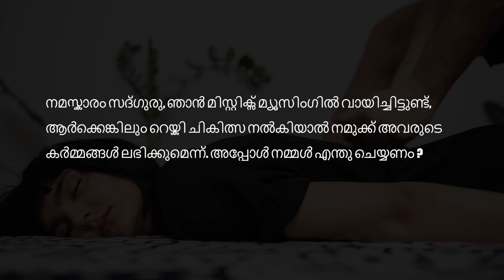റെയ്ക്കി ഹീലിംഗ് ചികിത്സകൾ അപകടമാണോ? Is Reiki & Energy Healing Safe? Pranic heal| Sadhguru Malayalam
റെയ്ക്കി ഹീലിംഗ് പോലുള്ള ചികിത്സാ രീതികൾക്ക് പിന്നിലുള്ള അപകടത്തെക്കുറിച്ച് സദ്ഗുരു സംസാരിക്കുന്നു

What is reiki malayalam
what is reiki healing malayalam
dangers of reiki
What is Energy Healing malayalam
what is pranic healing
Pranic Healing Malayalam
kundalini yoga for 7 chakras
കുണ്ഡലിനി : ഏറ്റവും ശക്തിമത്തായതും അപകടകരവുമായ യോഗ